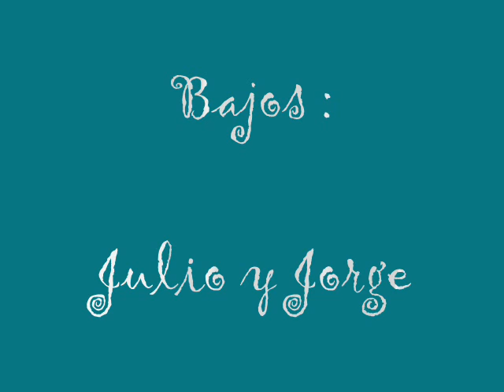Salve Rociera del Ole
Fiestas Patronales San Pedro Telmo Setiembre 2012